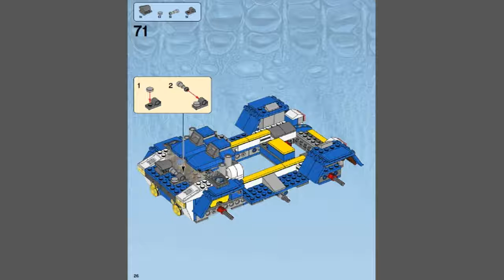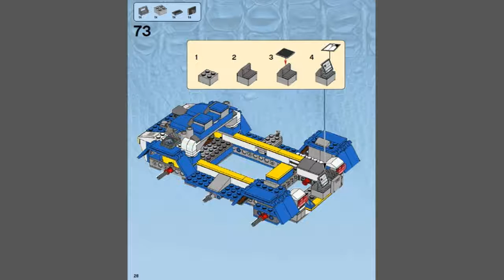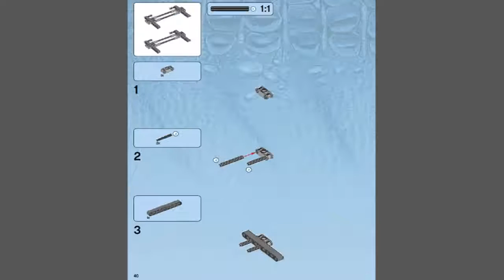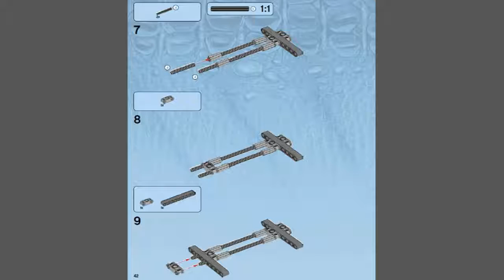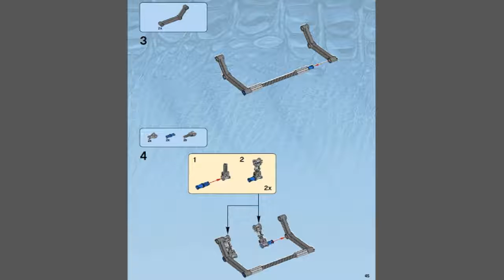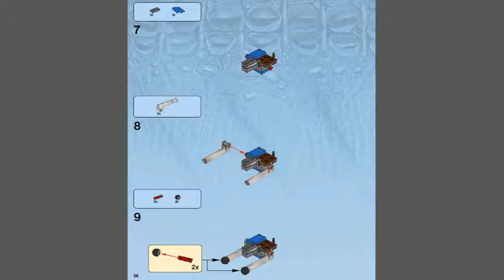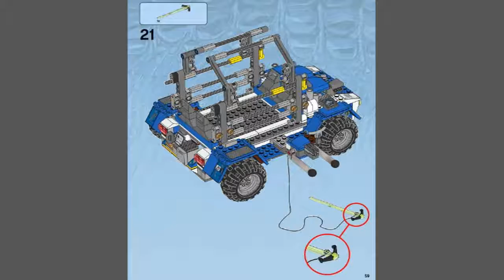LEGO T - rex Tracker 75918 №2